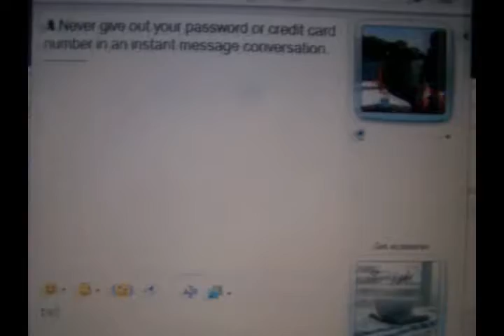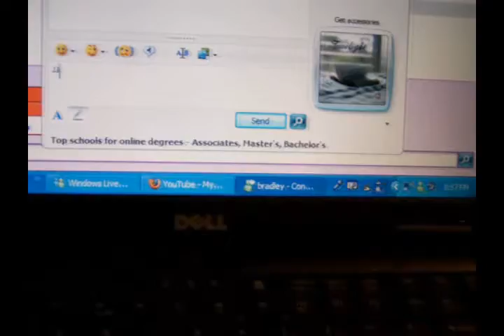Miss Tuesday is outside??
hey, sry this is up kinda late... gosh! youtube's been bugging me! it takes FOREVER for me to upload stuff! GRR!

Twilight Song of the Day! :D
Broken- Lifehouse